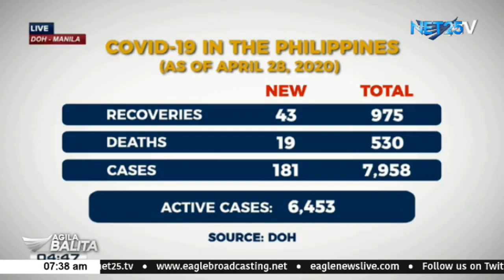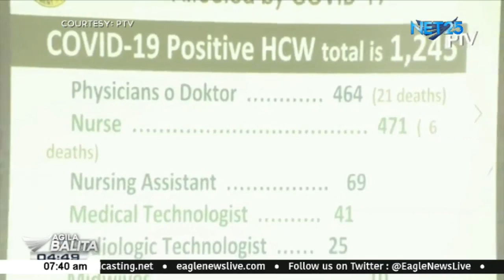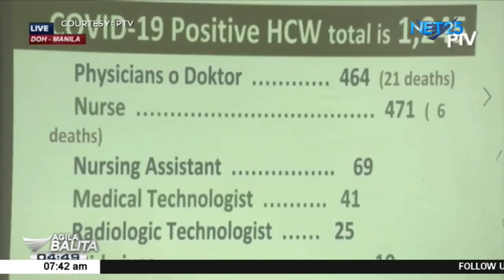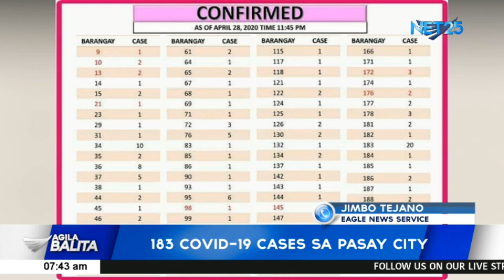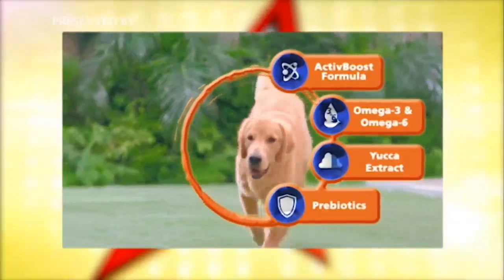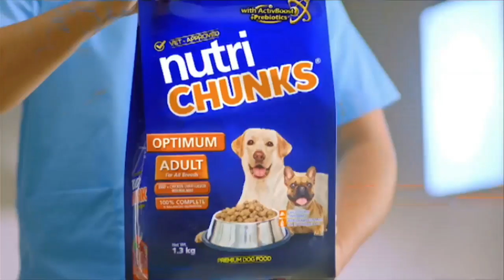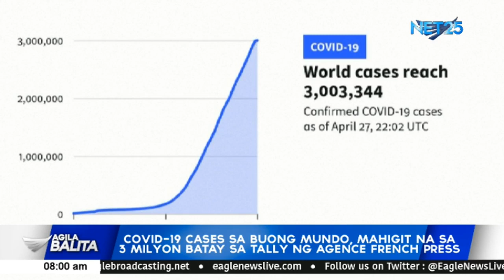WATCH: Agila Balita sa umaga - April 29, 2020